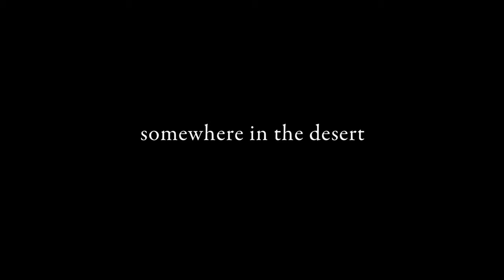The Adarna + the Bad Kids of Black Rock High School!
After watching the Sundance Award-Winning Documentary "The Bad Kids," Andreka (from The Adarna) reached out to Mrs. Vonda Viland to tell her how much her story of her Bad-kids of the Mojave Desert meant to her.  As a result, The Adarna were invited as part of their Dollars & Dignity Tour 2017, to stop into Black Rock High School in the Yucca Valley, CA.  This is the footage from their visit.

Located in an impoverished Mojave Desert community, Black Rock Continuation High School is one of California's alternative schools for students at risk of dropping out. Every student here has fallen so far behind in credits that they have no hope of earning a diploma at a traditional high school. Black Rock is their last chance. This film is an observational documentary that chronicles one extraordinary principal's mission to realize the potential of these students.